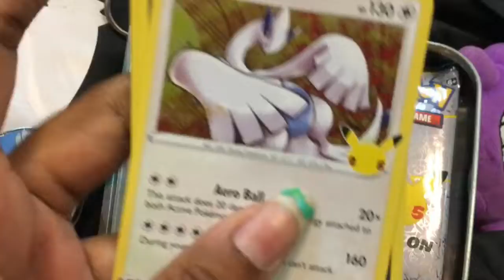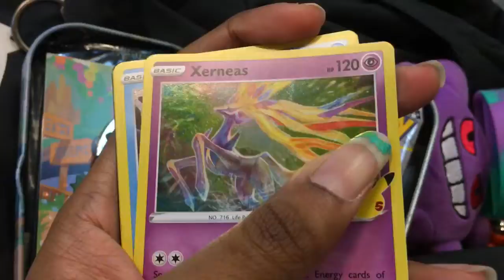ASMR OPENING POKÉMON CELEBRATIONS KANTO TIN BOOSTER PACKS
ASMR POKÉMON